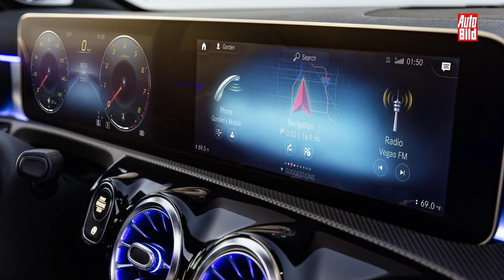Zukunftsaussicht: Mercedes-Benz GLA (2019)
Die Neuauflage des Mercedes GLA lehnt sich optisch nah an die neue A-Klasse an: Breiter Diamantgrill, kleinere und spitzer verlaufende Scheinwerfer und Stoßfänger mit seitlichen Lufteinlässen. Die deutlich höhere Dachpartie verspricht in Kombination mit der geringfügigen Verlängerung von Radstand und hinterem Überhang mehr Platz im Fond und im Kofferraum. 2019 kommt der neue GLA auf den Markt.